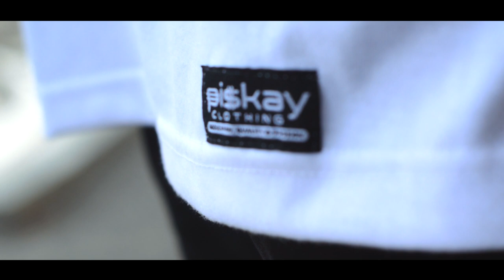Pwedeng Balikon - NaldronZ Ft. Lil Black (Official Music Video)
Written and Performed by Ronald Tibay Macas, Nikko Jay Dicierdo Calago

Directed by : Rodel Cadiz Llemit
Mix and Mastered by : Roy Tutor
Recorded at SoundGarage

Pi$kay Clothing